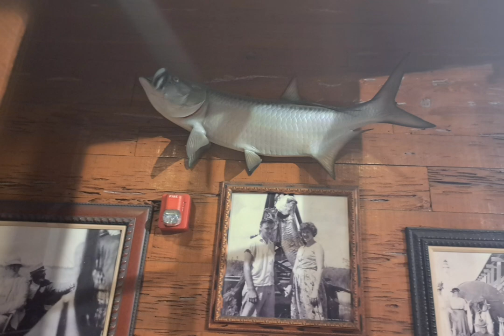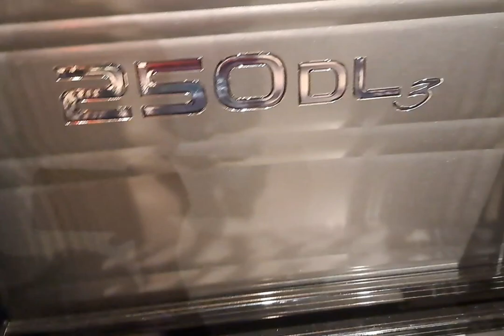flying my drone